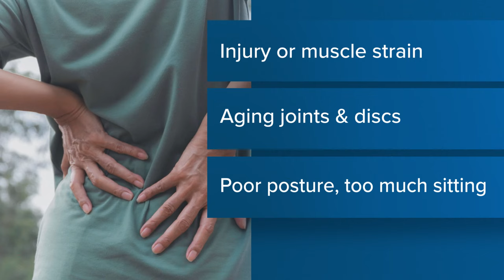Have lower back pain? Here's how to relieve it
Low back pain is a common issue in the United States, affecting about 80% of adults at some point in their lives. Currently, approximately 20-30% of the population experiences low back pain at any given time.

9NEWS (KUSA) is located in Denver, Colorado.